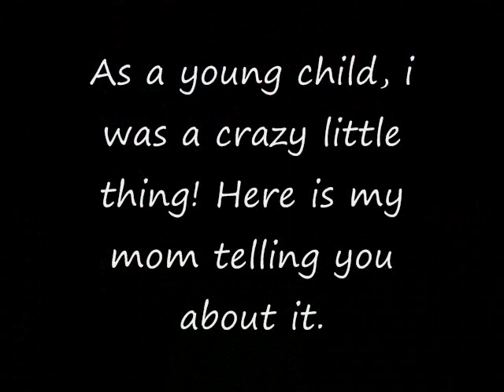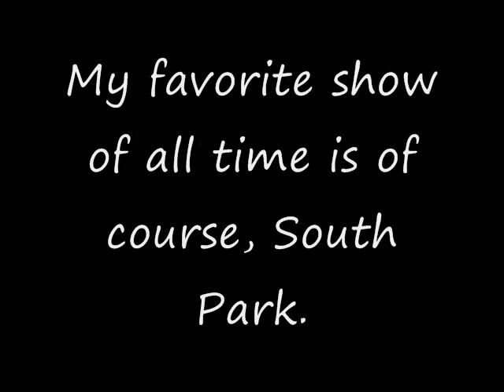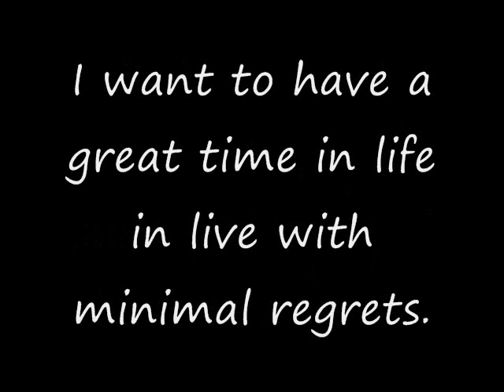Vb final 2 - 3rd period - 2010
My VB final vid